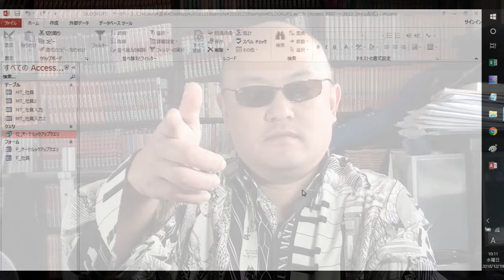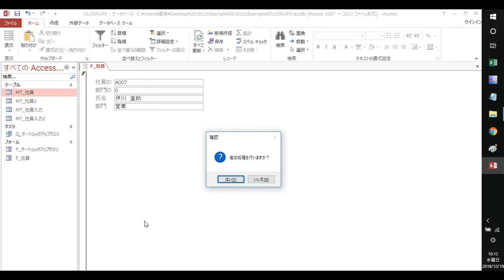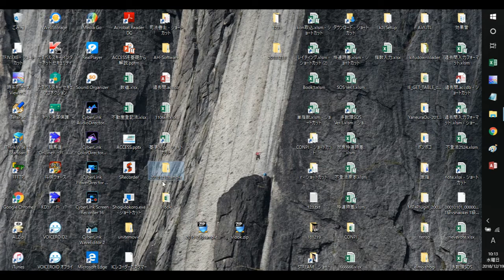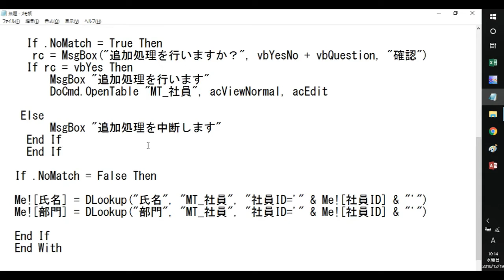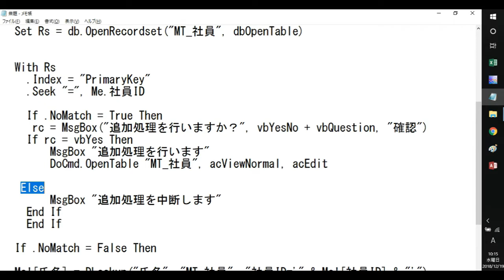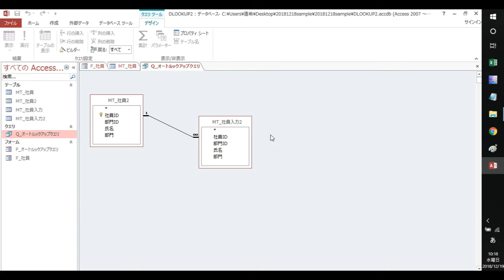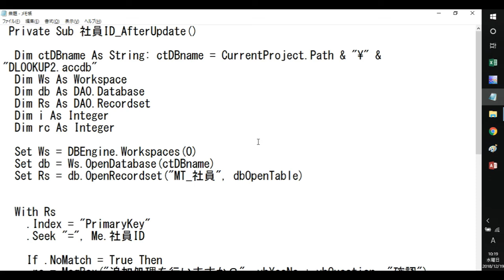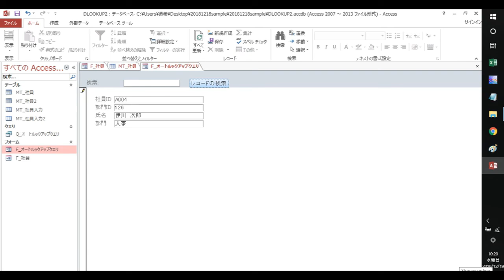ACCESS DLOOKUP関数のエラー回避方法 質問の回答